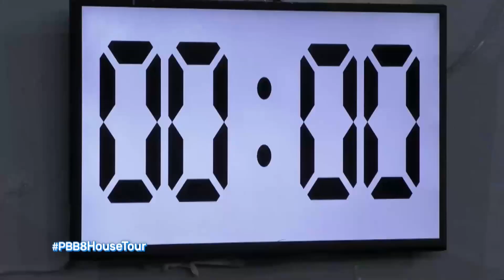Batch 3, nabigo na matapos ang unang bahagi ng batch-bakan challenge | B2B Day 15 | PBB OTSO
BatchUltimate3Hreat fails the first challenge of the third Big Batch-Bakan.